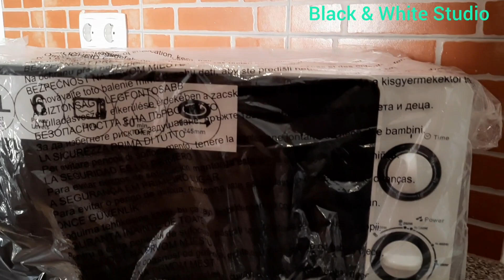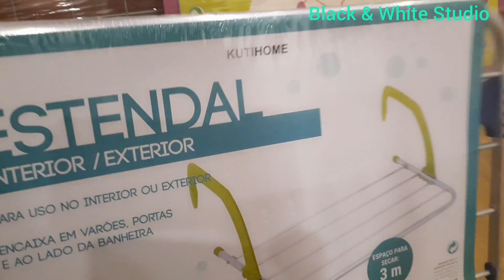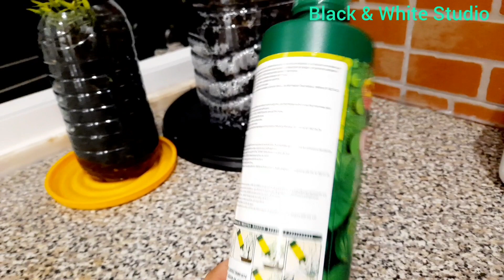Some shopping for new home